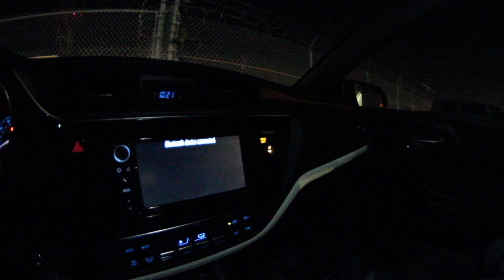No More Vlogs!!!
PSA!! No more daily vlogs. Im explaining why... SNAP, TWITTER, INSTA @VILLEDA818